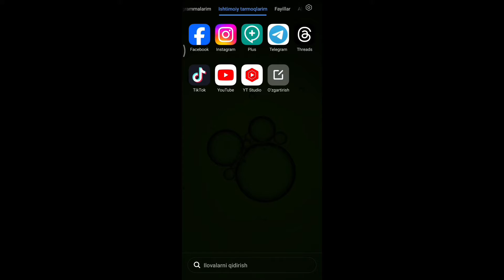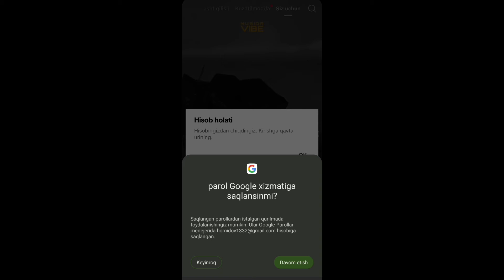Delete account. TikTok pirofilni oʻchirish. Tik Tok kanalini butunlayga oʻchirib tashlash 2024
Assalomu alaykum
Men Muhammadsodiq Homidov
Bugun sizlar bilan tik tokdagi pirofil akkountni, yani kanalingizni butunlay oʻchirishni koʻrib chiqamiz.
Videoni boshlashdan oldin kanalim rivoji uchun oʻz xissangizni qoʻshgan xolda birdonagina laykingizni ayamaysiz degan umitdaman
Kanalimgaxam obuna boʻlib qoʻying, Inshaalloh faqat foydali videolar chiqadi
Sizda koʻrsatganimdagidek chiqmasligi mumkin, chunki nastiroykasini yani tasdiqlash degan joyini boshqacha sozlab qoʻygan boʻlishingiz mumkin.
 Agar oʻxshamasa skrinshot qilib telegramdan menga joʻnatsangiz qoʻldan kelgancha yordam qilaman.
Sizdan soʻraydigon narsam, birdonagina layk va yaxshi kament, shu xolos.